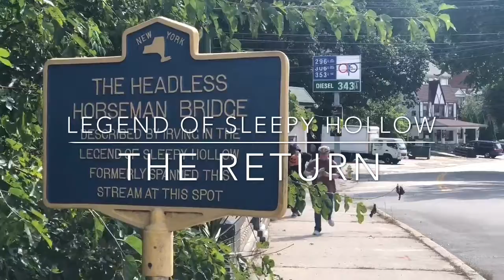The Legend of Sleepy Hollow: The Return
Filmed on location on the very bridge Washington Irving wrote about way back when in Sleepy Hollow, NY.  The pumpkin courtesy of some local market